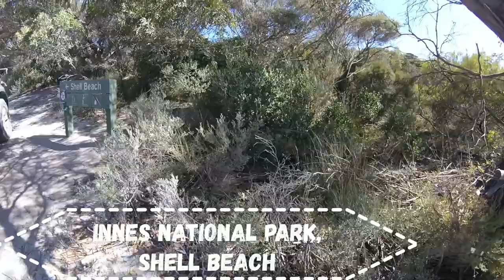Yorke Peninsula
Hey Guys,

so I went away with the family to the yorke peninsula, we stayed at tiddy widdy beavh in ardossan for a few days and visited different areas. Please enjoy a video about a whole heap of swimming! woop woop